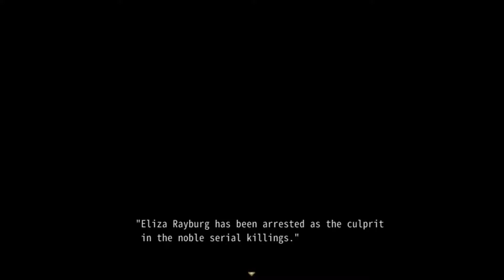[Ideology in Friction] [#015] [Deutsch] [Anette Gameplay😍 & Probleme um Eliza😰💀]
Ideology in Friction ist die Geschichte zweier Ritter, Clacier und Annette. Sie werden in eine unmögliche Situation gezwungen, in der sie eine Entscheidung treffen müssen, die ihr ganzes Leben verändern würde. Was wird aus diesen beiden Rittern?

Erscheinungsdatum: 13. Juni 2019
Entwickler: ONEONE1
Herausgeber: Kagura Games
Genre: Rollenspiel, Nacktheit, Anime
Plattformen: PC Microsoft Windows